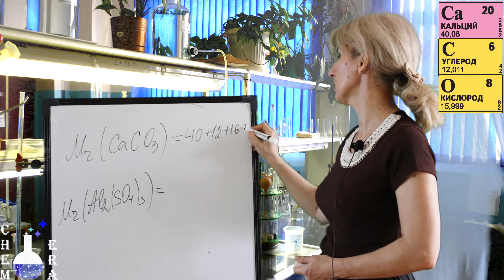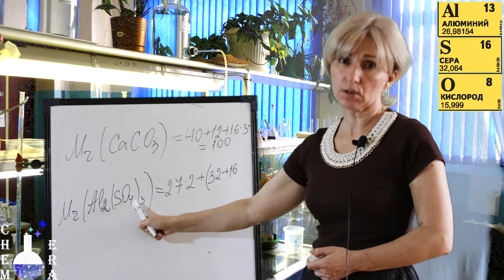Решение заданий из Урока 1. Относительная молекулярная масса | Скорая помощь по Химии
В этом видео мы рассмотрим, как решаются задания, данные в качестве самопроверки в Уроке 1 "Как найти относительную молекулярную массу вещества?".
Надеемся, у вас все получилось?